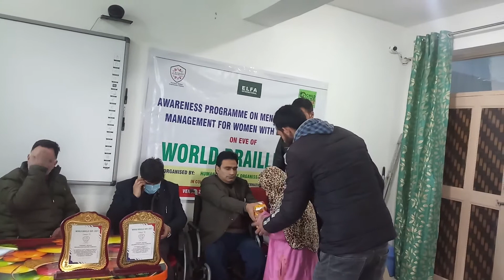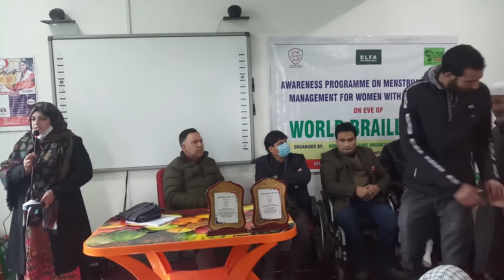ON SUPERANNAUTION OF ZEO BIJBEHARA & SRIGUFWARA Abdul Gani Bhat WAS felicitated by Zaiba Aapa Instit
Views of Abdul Gani Bhat ZEO retired from ZONE Bijbehara and Srigufwara felicitated at Zaiba Aapa Institute of Inclusive Education Bijbehara working under Humanity Welfare Organization HELPLine Bijbehara